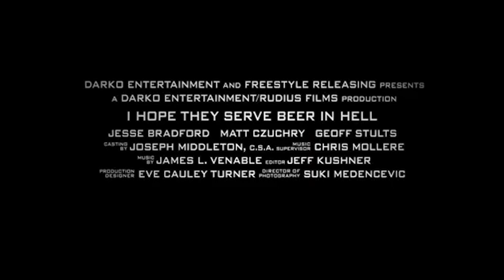🎥 I HOPE THEY SERVE BEER IN HELL RED BAND (2009) | Movie Trailer | Full HD | 1080p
A guy tries to patch things up with his soon-to-be-married pal after botching things up at his bachelor party.
Director: Bob Gosse
Writers: Tucker Max (novel), Tucker Max (screenplay)
Stars: Matt Czuchry, Geoff Stults, Jesse Bradford